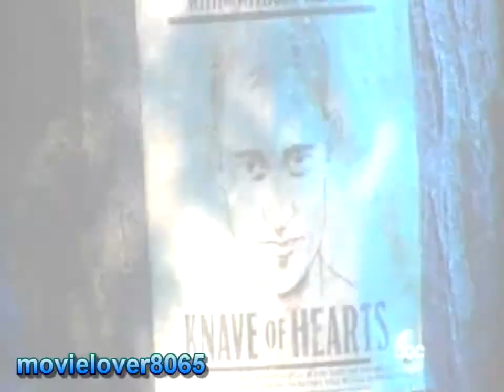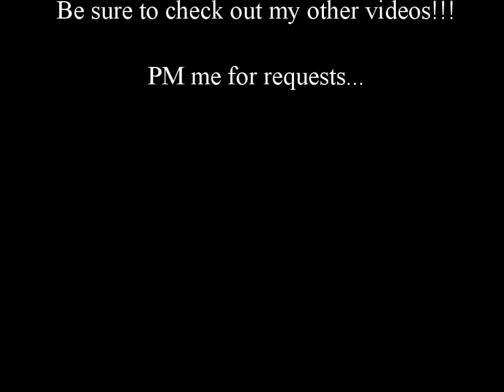{OUATW} Alice & Will/Knave ~ Time Waits For No One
Just thought I'd make a video after watching the pilot episode for Once Upon a Time in Wonderland. I've read mixed reviews but I still think the show is worth sticking with for a while longer. Plus I like Michael Socha in this role.

Even though they are looking for Alice's love (Cyrus), I think there could be something between these two. As much as they playfully banter, Alice and Will/Knave of Hearts will either become the best of friends or eventually fall for each other. Or the writers could make Knave out to be a secret villain considering that the character himself told Alice he had done some terrible things last time he was in Wonderland. Either way, it will be interesting to watch these two characters develop more.

Video Clips: Once Upon a Time in Wonderland (ABC)